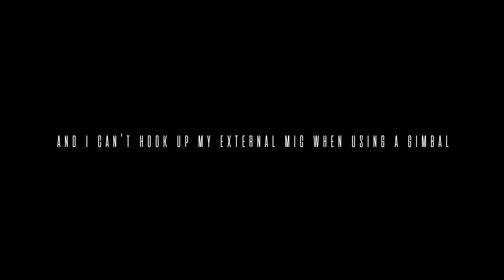LOVE AT FIRST SIGHT | VANCOUVER ❤️ (4K DRONE FOOTAGE )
nourish.merch